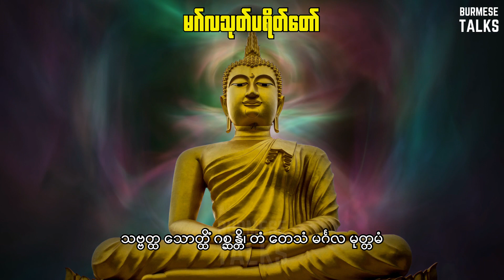မဂ်လသုတ်ပရိတ်တော်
ဆရာတော်အရှင် သုဇာတ (မေတ္တာအေးဆရာတော်)
မဂ်လသုတ်